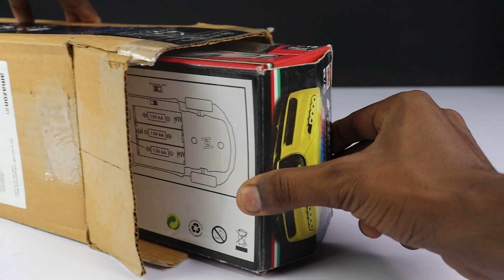Mini remote control rc car unboxing and testing - rvunboxing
ben 10 remote control car unboxing & testing rc stunt car